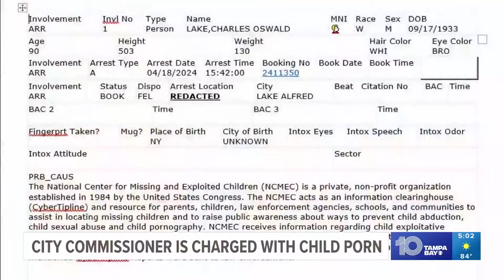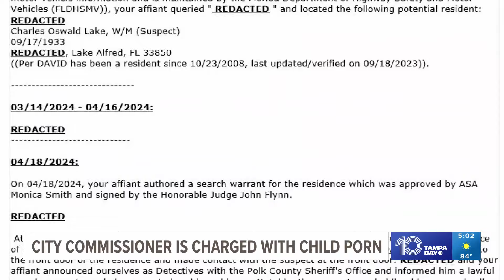90-year-old former mayor arrested for 300 counts of child porn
A Lake Alfred city commissioner was arrested for 300 counts of child pornography on Thursday.

The National Center for Missing and Exploited Children received a tip that Charles Lake, 90, had nude pictures of a girl between the ages of 7 and 10 on his computer, according to an arrest affidavit. The photos were uploaded to Adobe, which made the tip.

The center found that those photos were connected to Lake after they subpoenaed Spectrum, which was able to give them Lake's information.

When the Polk County Sheriff's Office went to Lake's house with a search warrant, Lake told them he had child porn on his computer and said most of it is saved to a thumb drive in his office, according to his arrest affidavit.

He told deputies he was a journalist for years and was fascinated with child porn.

"I do not know how much child porn I possess, but I have been looking at it since I lived in New Jersey (prior to 2008). I only recently began saving it within the last two years but I am not sure why," Lake said, according to the arrest report.

When detectives found the USB Lake was talking about, they found 300 videos and pornographic pictures of children between 2 and 12 years old.